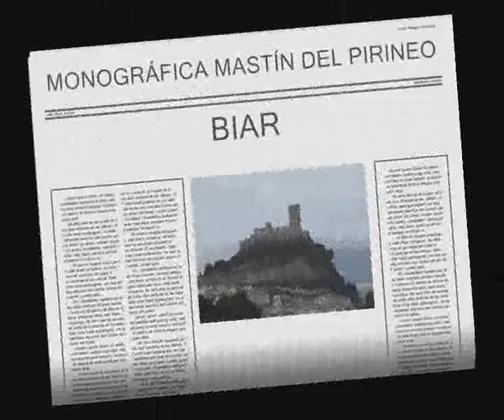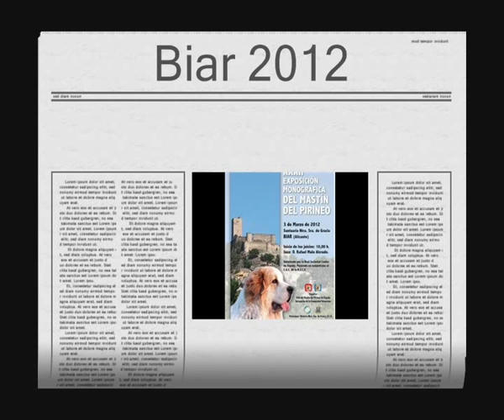dog show .wmv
Pyrenean Mastiff dog show  was held in the beautiful village of Biar on  March 3rd 2012